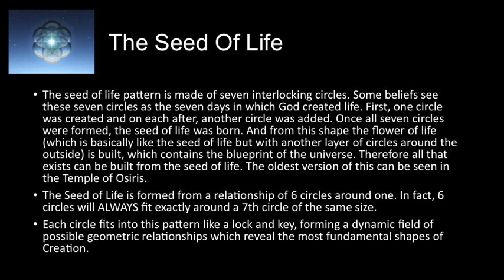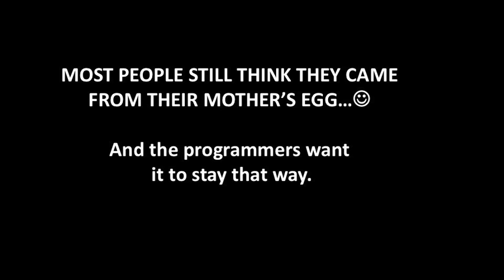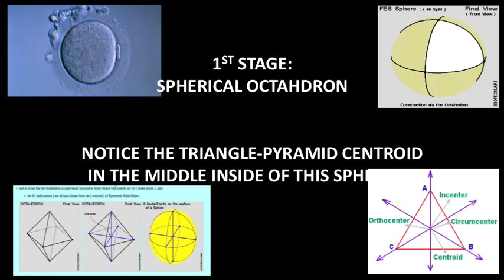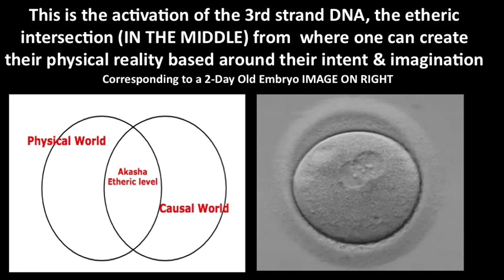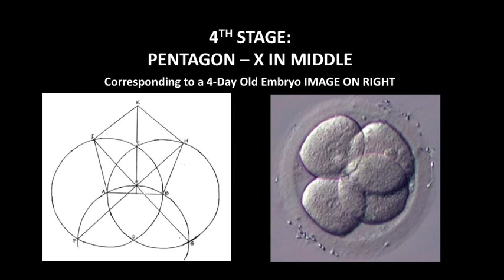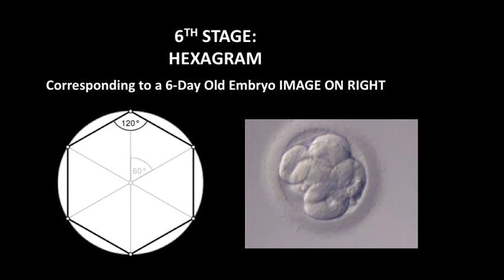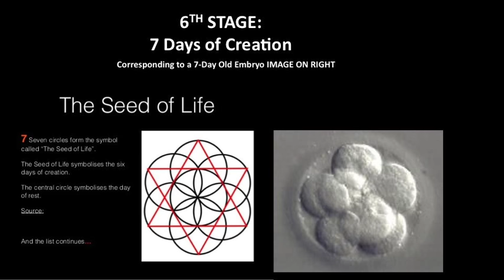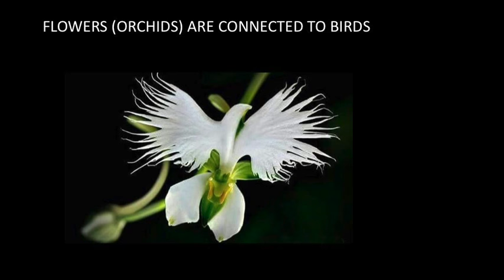The Seed Of Life By Indy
What is Seed? It's a FREE Two-day conference featuring a proactive approach for the task of spreading significant knowledge of Consciousness, Mind control, Truth, Spirituality, Self-awareness, Occult, Sovereignty, Anarchy, and how they all relate to the universal problems that we are currently facing as a species. It should be a wide scope of enormous scale tapping into a variety of topics. This event is held each year at Skatopia in Rutland, Ohio. Check for more info.

Topics -
- Programming/Mind Control
-  SEED of life corresponded to the evolution of a cell.
- Sacred knowledge of the seed of life